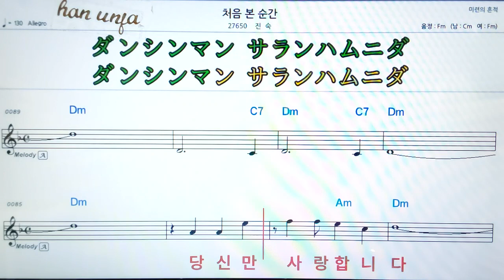💖처음 본 순간/진숙 👍MR,가라오케 악보 코드 가사 ,Karaoke반주